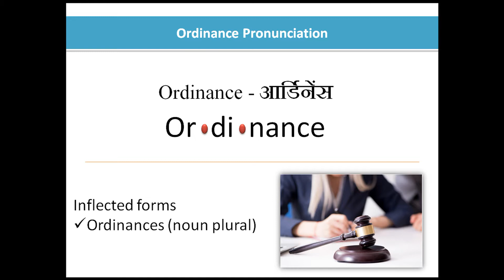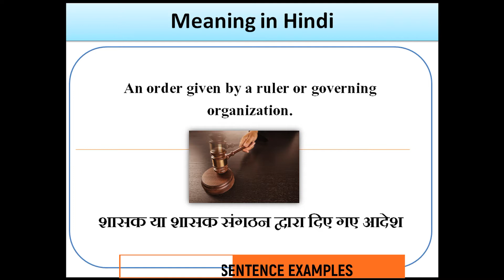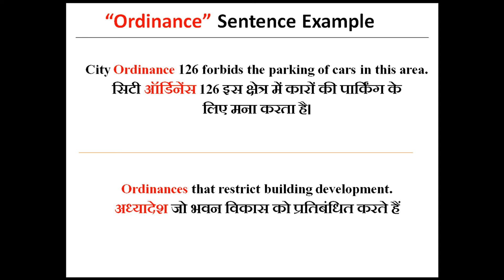Ordinance Meaning in Hindi with Sentence Example - LearnTogether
How to use Ordinance in hindi Ordinance Meaning in Hindi with Example ||   Ordinance Meaning in Hindi Sentence and pronunciation

aaiye aaj ke iss video me dekhtey hai Ordinance shabdh ka hindi me matlab kya hota hai, sath hi dekheygey ki Ordinance shabdh ka aap sentence me isteymal kaise kar saktey hai. Iss video me Ordinance shabdh ke synonyms (समानार्थक शब्द ) or Antonyms (विलोम शब्द )bhi bataye gaye hai. Ant me aap bhi Ordinance shabdh se sentence bana kar bataye

How to say Ordinance in hindi, How to use Ordinance in hindi